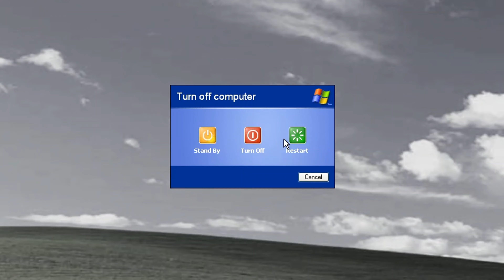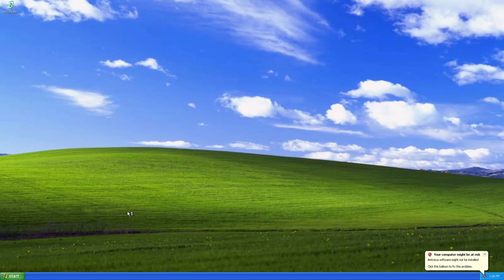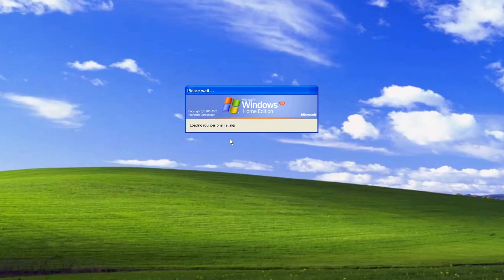Windows XP Normal vs. Classic Welcome Screens!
We all know and love the default Windows XP welcome screens! However, did you know that you can also revert to the Windows 2000-like classic screen?

Watch this video to see!

NOTE: If you want to, you can skip to the Classic screens part instead of watching the beginning by using the timeline feature.

🕒 TIMELINE

0:00 - Before
1:18 - Changing
1:40 - After
2:44 - Conclusion

💡 VIDEO IDEAS

📜 EXTRA INFORMATION

Not available.

🎶 MUSIC